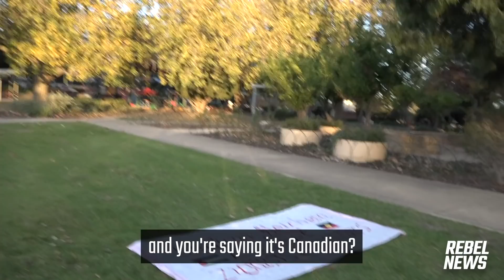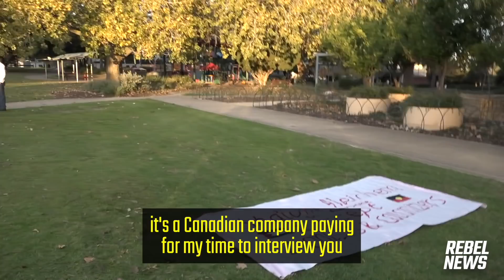EXCLUSIVE: Jews being targeted and attacked by two HATE groups in Melbourne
WATCH & SHARE what happened when extremists travelled to Caulfield to intimidate the local Jewish community in the name of "freeing Palestine".